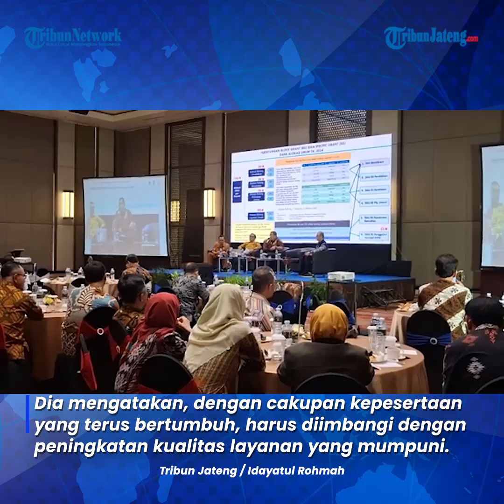Jumlah Peserta JKN Jawa Tengah Tembus 97,10 Persen dari Total Penduduk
Jumlah peserta Jaminan Kesehatan Nasional di Jawa Tengah per 1 Juni 2024 tercatat sebanyak 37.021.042 jiwa dari total jumlah penduduk 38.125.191 jiwa atau sebesar 97,10%, dengan tingkat keaktifan sebesar 73,18%.

Disampaikan Deputi Direksi Wilayah VI BPJS Kesehatan, dengan angka tersebut sebanyak 36 kabupaten/kota di Jawa Tengah berhasil mencapai cakupan semesta jaminan kesehatan atau Universal Health Coverage (UHC) dengan cakupan kepesertaan JKN di atas 95%.

Dia mengatakan, dengan cakupan kepesertaan yang terus bertumbuh, harus diimbangi dengan peningkatan kualitas layanan yang mumpuni.

Editor : Yga